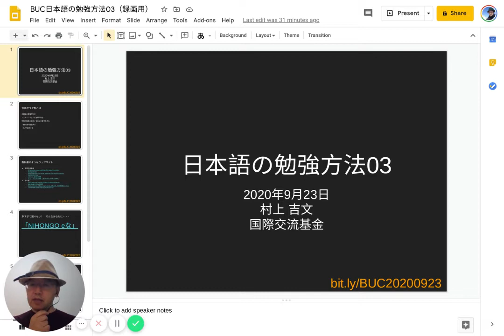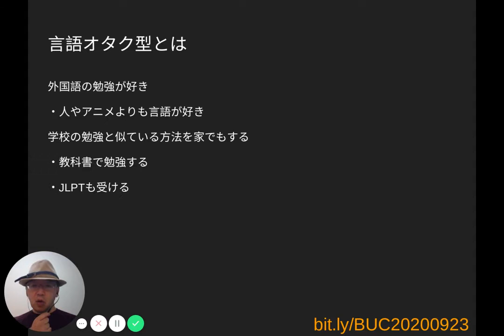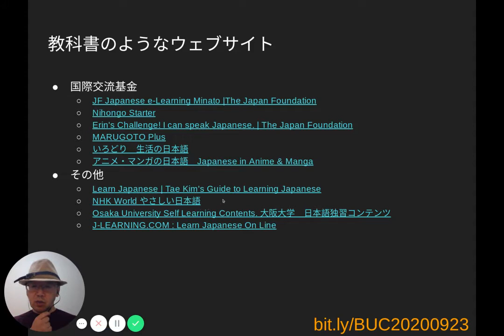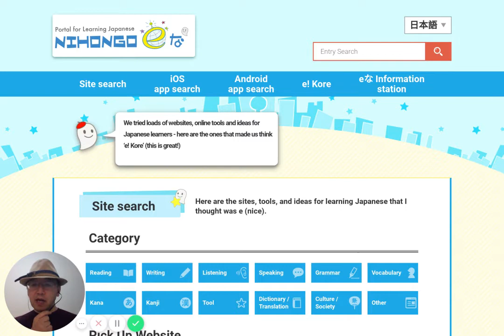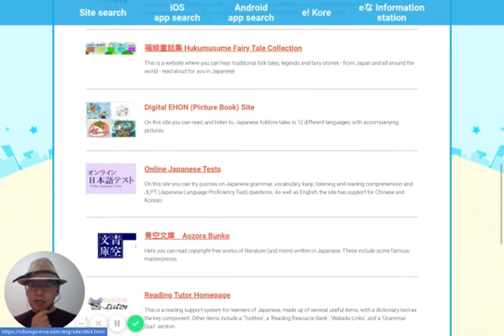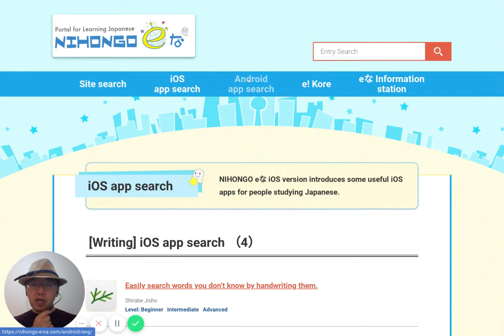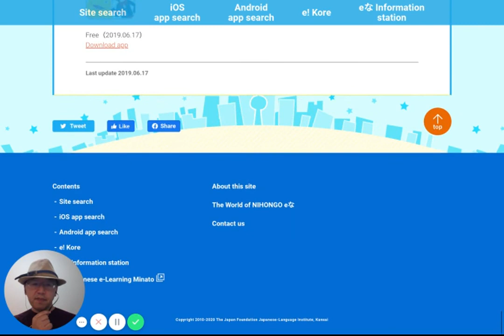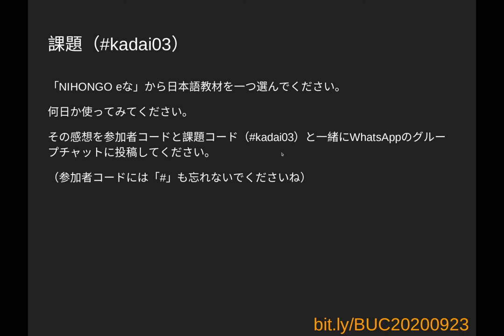BUC日本語の勉強方法03（言語オタク型）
このビデオで使われているスライドのリンクはこちらです。